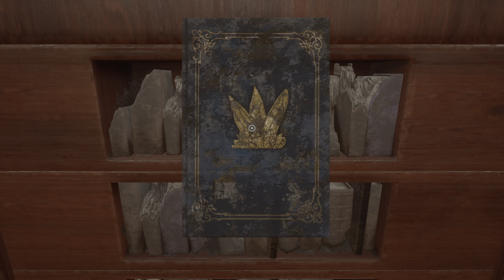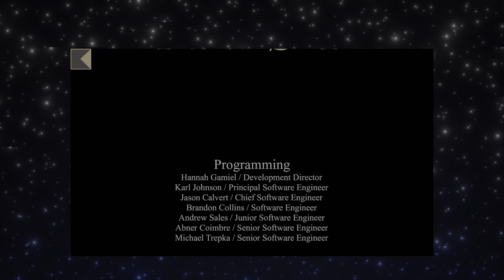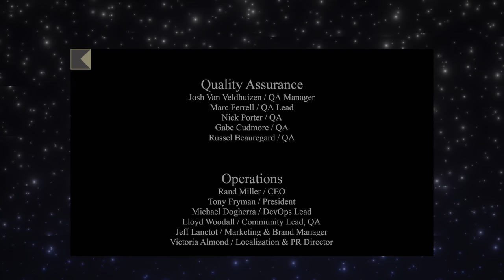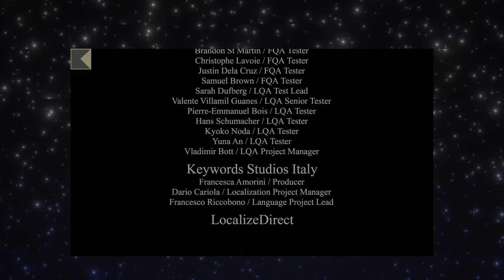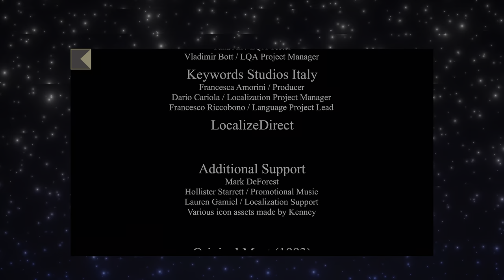Myst (Xbox Series X) - 07 - All Bad Endings (Playthrough Complete)